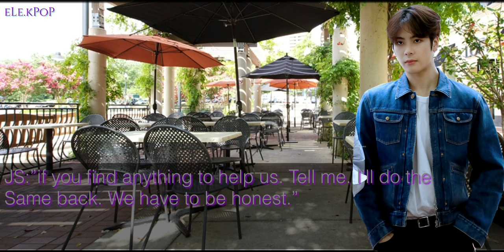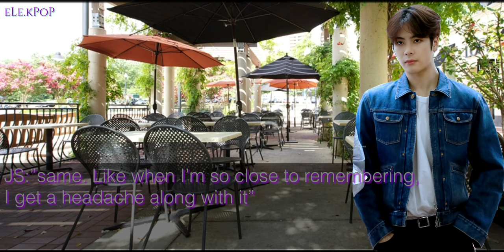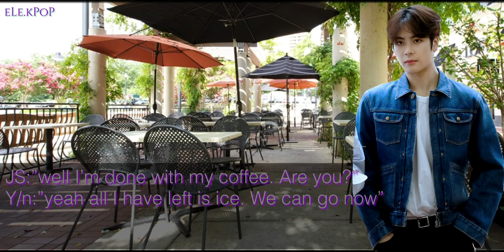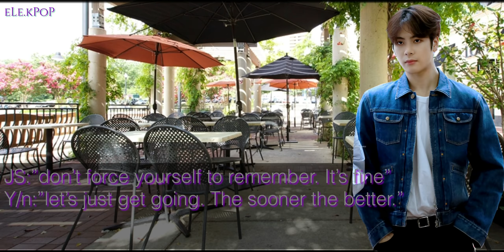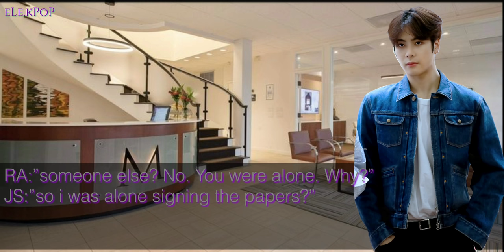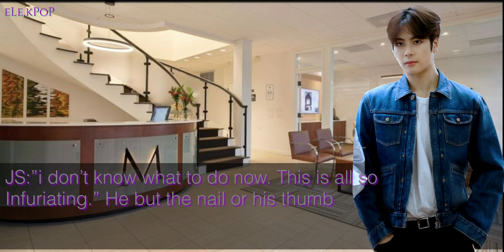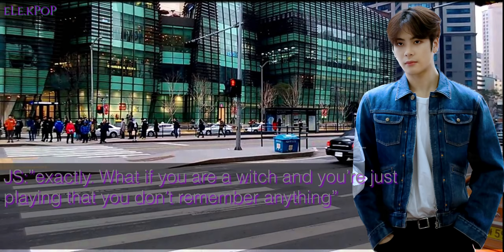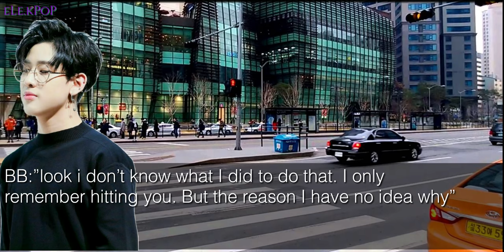[FF]⭐️Witch's Curse⭐️ Jackson Got7 S2 Ep:2